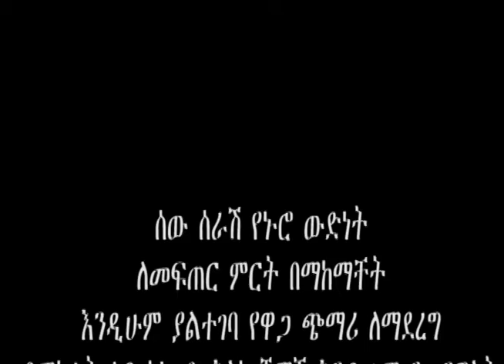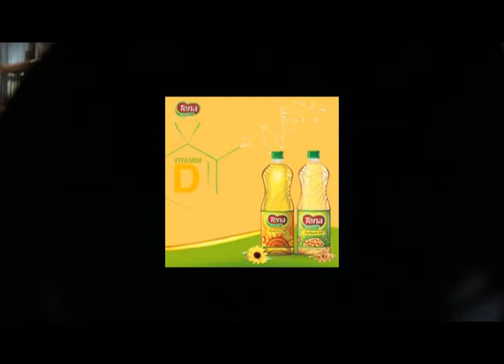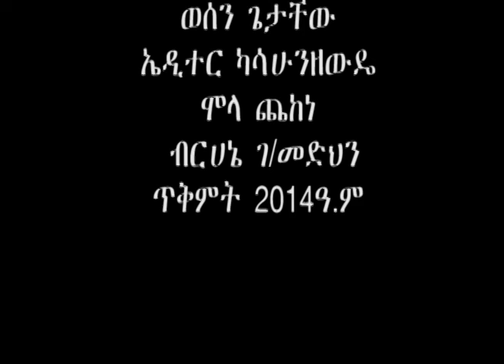የንግድ አገልግሎት አሰጣጥ